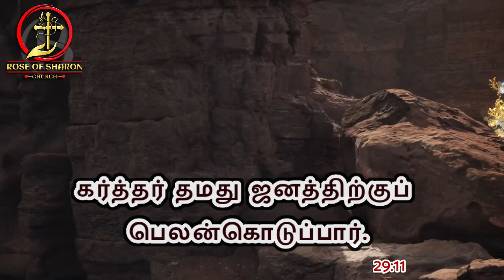11-09-2024 | Today Bible Words | Rose Of Sharon Church| கர்த்தர் நமது பெலன்